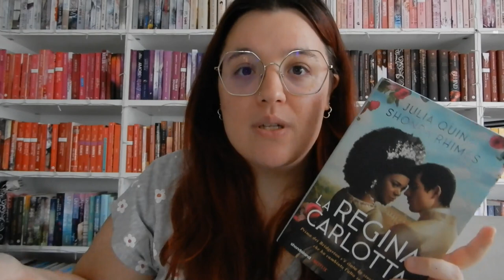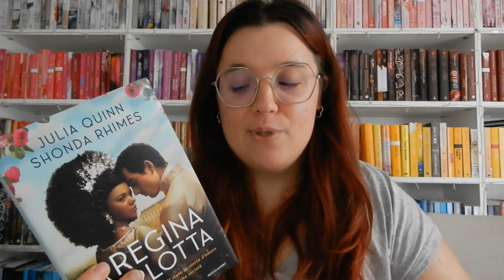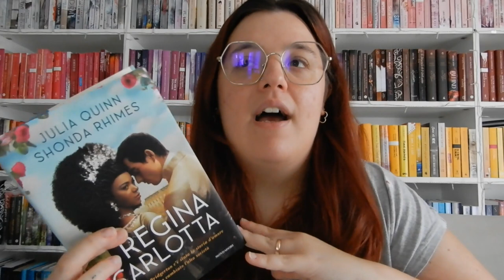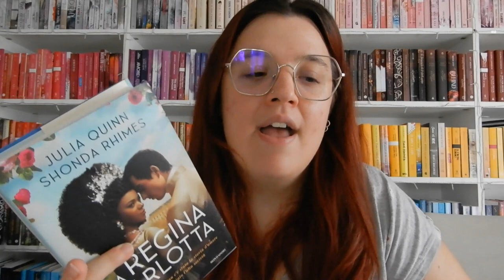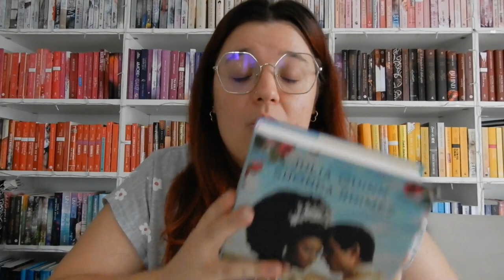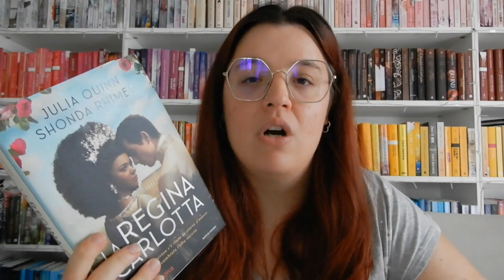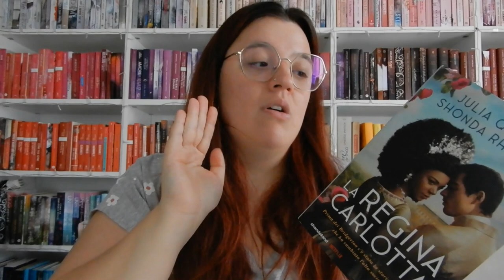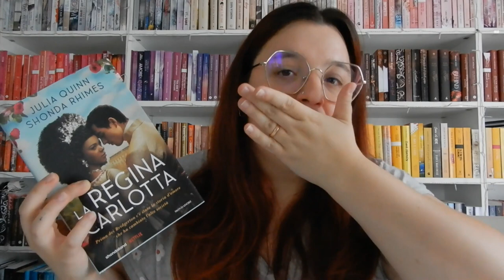LA REGINA CARLOTTA di Julia Quinn e Shonda Rhimes